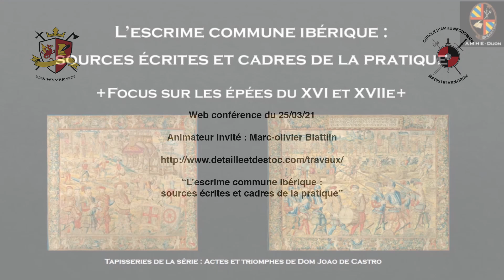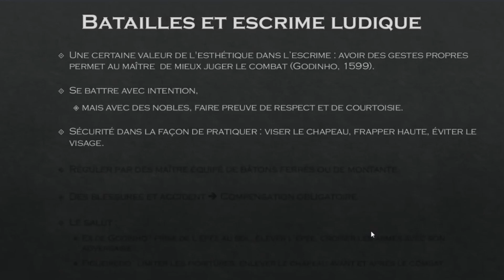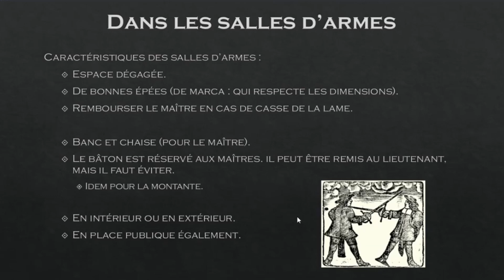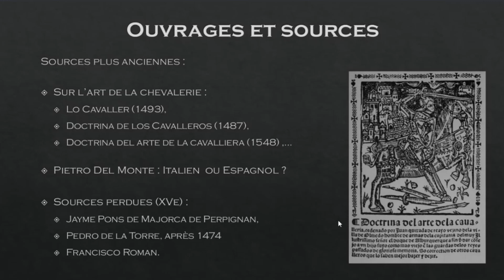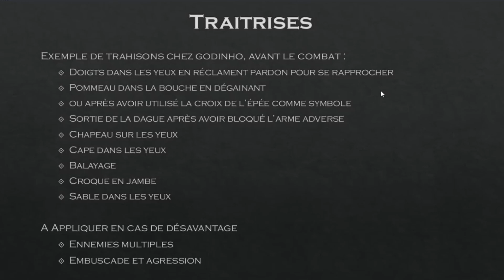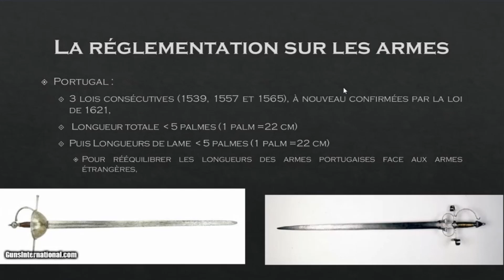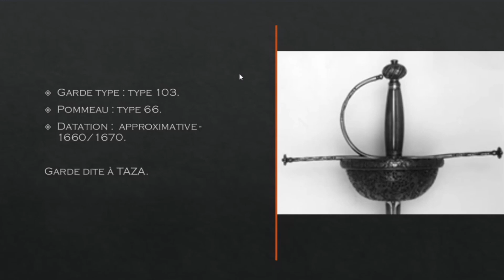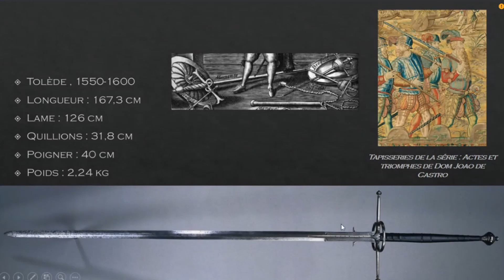L'escrime commune ibérique